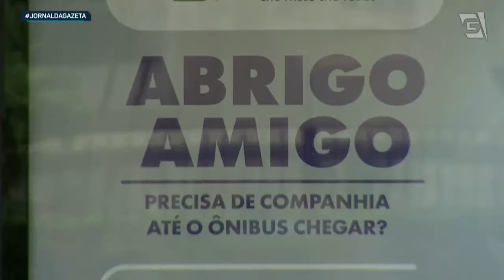Chamados em pontos de ônibus crescem até 78% aos domingos em SP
O projeto do governo de São Paulo “Abrigo Amigo” que oferece apoio a mulheres sob risco de violência apresentou crescimento de até 78% nos chamados em pontos de ônibus aos domingos. São Paulo foi o primeiro estado do país a aderir ao projeto.